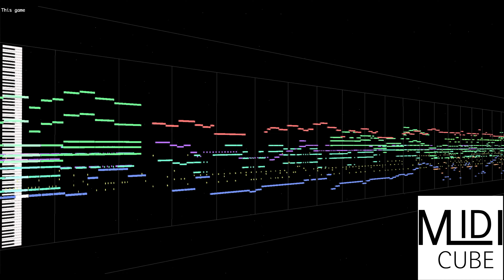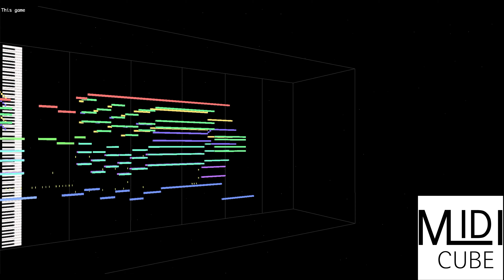【MIDI Full Cover】鈴木このみ (Suzuki Konomi) - This game | MIDI CUBE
★ You can download available MIDI in -